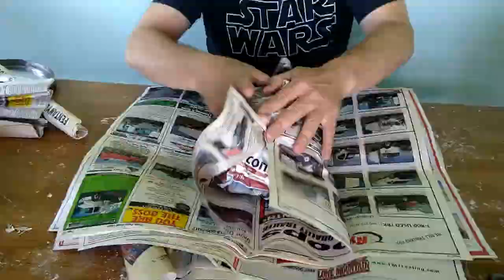Halloween decorations Paper mache rotten pumpkins time lapse (with bugs and snakes)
THESES ARE TWO METHODS I USED TO MAKE ROTTEN PAPER MACHE PUMPKINS WITH SOME PLASTIC SNAKE AND BUGS AND SPIDERS I BOUGHT AT A DOLLAR STORE